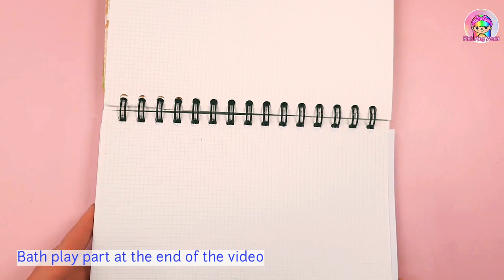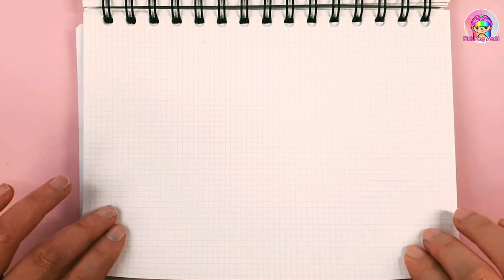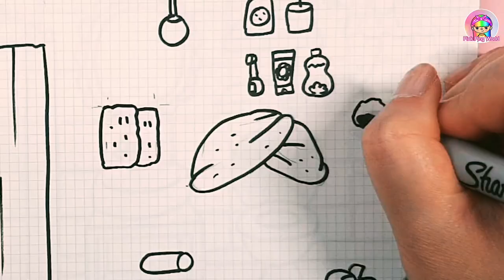How to draw Bathroom for Enid Toca Boca Paperdiy Wednesday